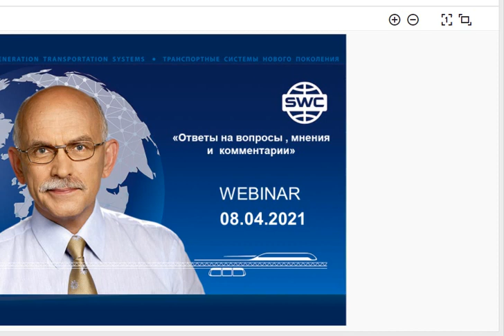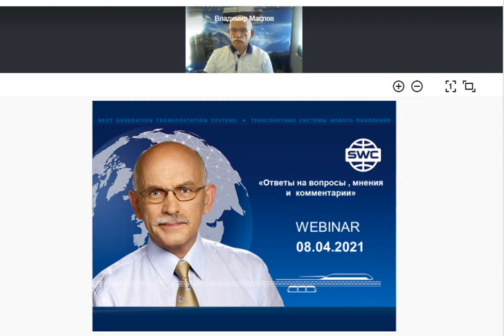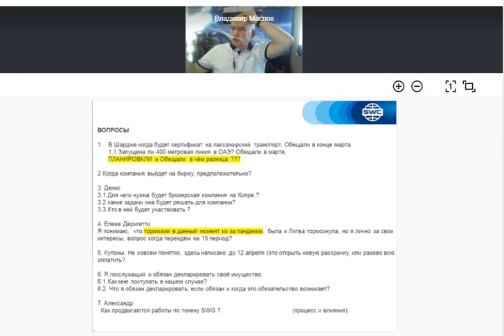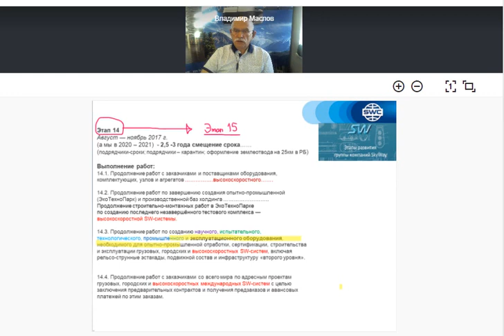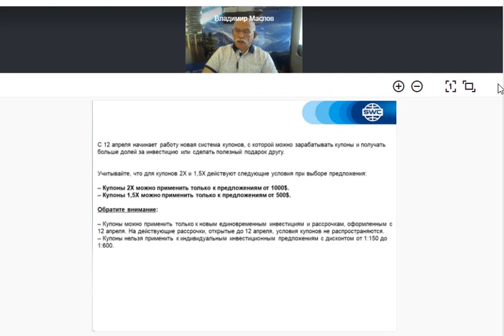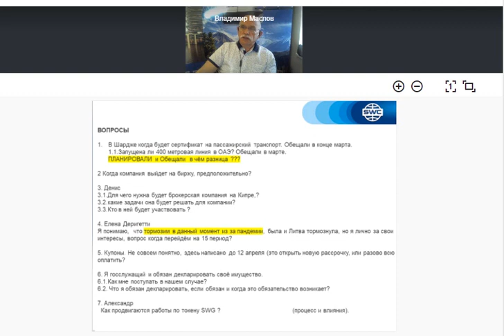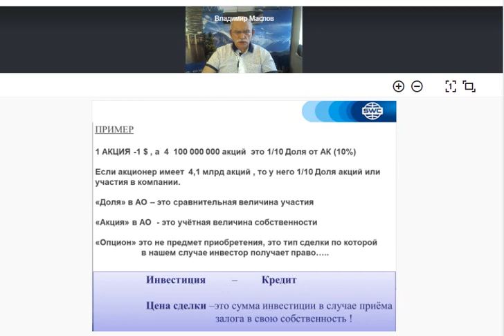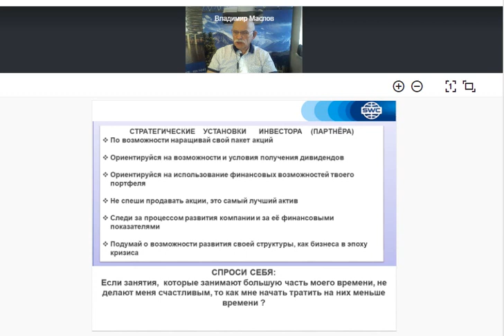8.04.2021. SWC. Ответы на вопросы. Вебинар В.Маслова.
1:36 Личный опыт, связанный с "короной".
5:25 ВОПРОСЫ. О 400 метровой линии в ОАЭ.
7:32 Когда компания выйдет на биржу?
10:55 Для чего нужна будет брокерская компания на Кипре? Какие задачи она будет решать, кто в ней будет участвовать?
14:15 Что-то тормозится, когда перейдём на 15 этап?
17:36 О Купонах с 12 апреля.
23:04 Я госслужащий и обязан декларировать своё имущество. Что и как декларировать и когда это обязательство возникает?
26:30 Как продвигаются работы по токену SWG?
28:45 Об инструкции по наследованию.
29:30 О грузовом контейнере и его модификациях.
31:50 Работы по сертификации ведутся.
33:05 СТРАТЕГИЧЕСКИЕ УСТАНОВКИ ИНВЕСТОРА (ПАРТНЁРА).

Зачем инвестировать в SkyWay:
👉дивиденды
👉интеллектуальная собственность